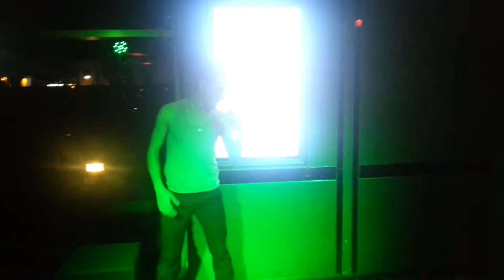omer tal- lane moje